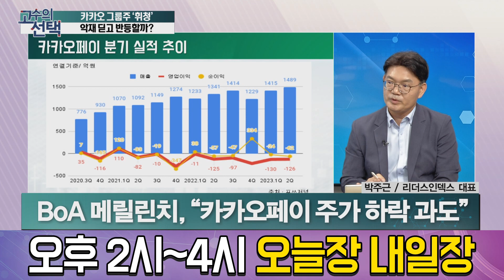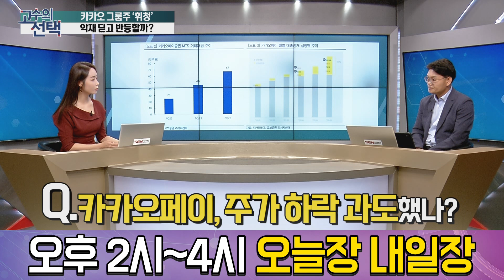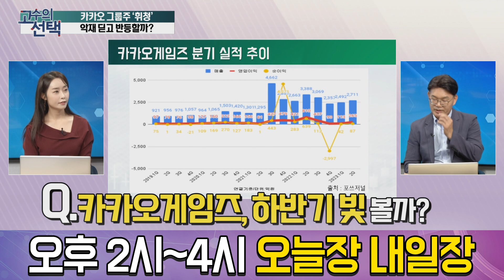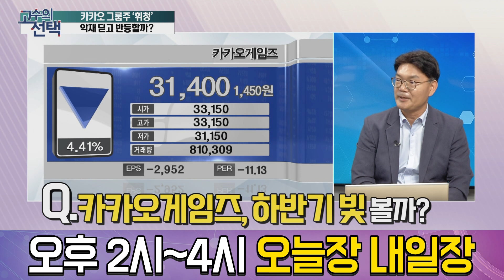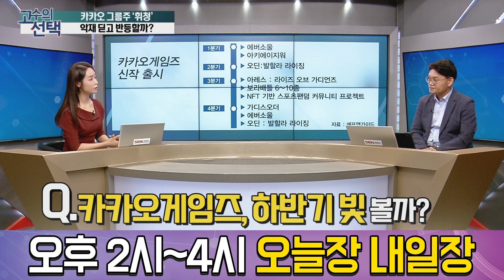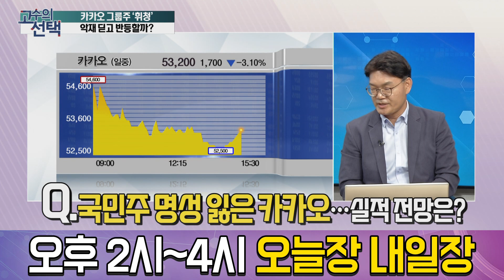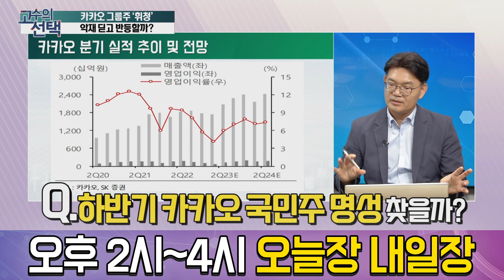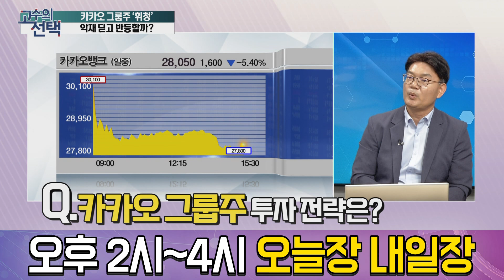장기간 물음표였던 카카오그룹주, 이제 웃을 수 있을까? │ 카카오, 카카오 그룹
그동안 수급에서 소외되었던 카카오그룹주.
이제 반등에 성공할 수 있을까?
카카오 그룹주 내 가장 큰 성장 동력을 지닌 종목은 무엇인지 짚어보자!

출연자 : 박주근 리더스인덱스 대표